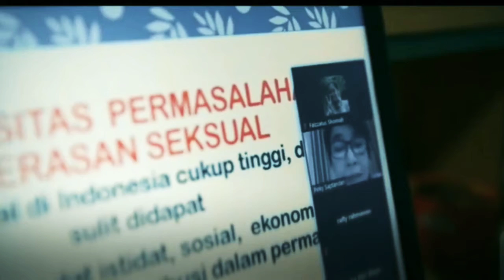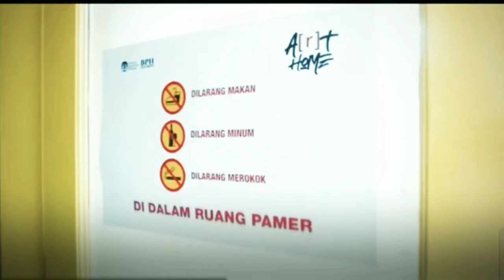Sharing Soal Film Dokumenter